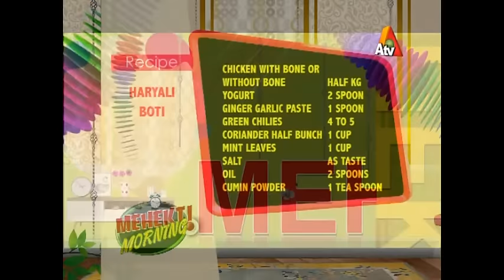Mehekti Morning | 17 March 2017 | ATV